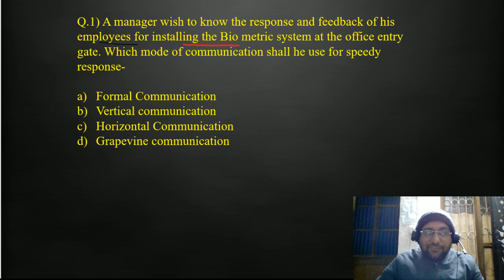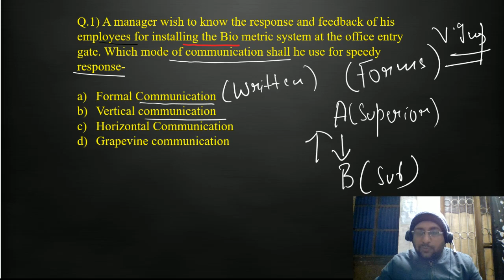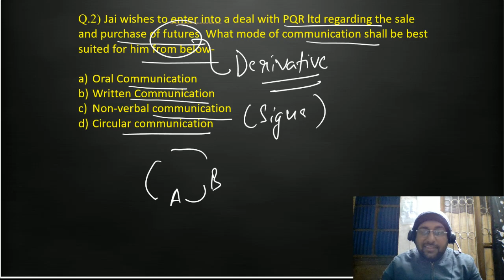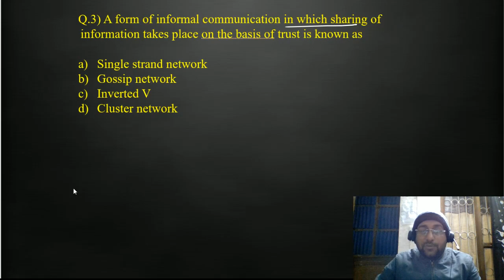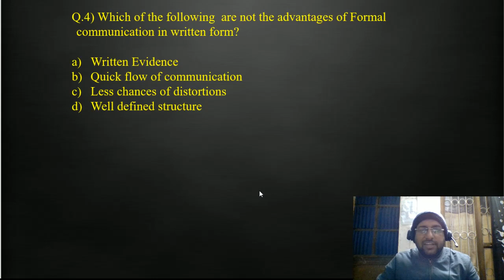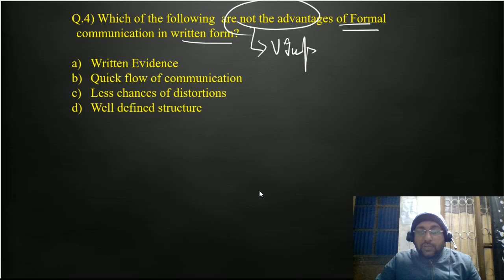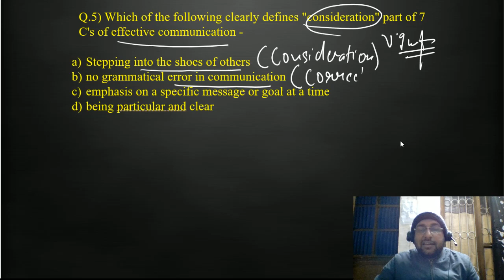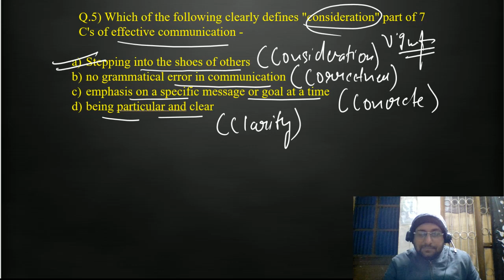5 Most Important Questions | Communication | UGC NET JRF JUNE 2020 | Day 7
In this Live Session, we are going to discuss some of the important concepts for Paper 1 from the Subject of Communication. These concepts are very important for your upcoming UGC NET JUNE 2020 Exam.